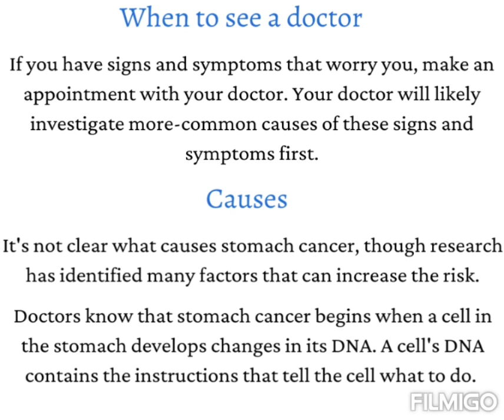stomachcancer treatment surgery bangalore karnataka subscribetomychannel followme now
stomachcancer
Stomach cancer is an abnormal growth of cells that begins in the stomach. The stomach is a muscular sac located in the upper middle of your abdomen, just below your ribs. Your stomach receives and holds the food you eat and then helps to break down and digest it.Where the cancer occurs in the stomach is one factor doctors consider when determining your treatment options. Treatment usually includes surgery to remove the stomach cancer. Other treatments may be recommended before and after surgery.
Symptoms
Difficulty swallowing, Feeling bloated after eating, Feeling full after eating small amounts of food, Heartburn, Indigestion, Nausea, Stomach pain, Unintentional weight loss, Vomiting
 Risk factors
Gastroesophageal reflux disease, Obesity, A diet high in salty and smoked foods, A diet low in fruits and vegetables, Family history of stomach cancer, Infection with Helicobacter pylori, Long-term stomach inflammation (gastritis), Smoking, Stomach polyps
Prevention
Maintain a healthy weight, choose a diet full of fruits and vegetables, reduce the amount of salty and smoked foods you eat, Stop smoking,Ask your doctor about your risk of stomach cancer
Make an appointment with our oncologist or gastroenterologist If you have any persistent signs or symptoms to related to Stomach cancer that worry you
for appointment booking and treatment